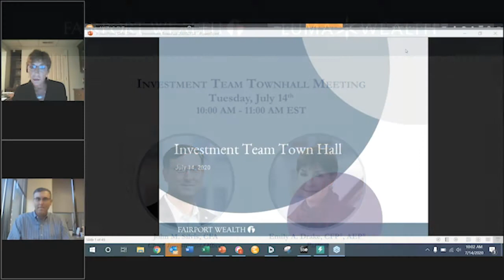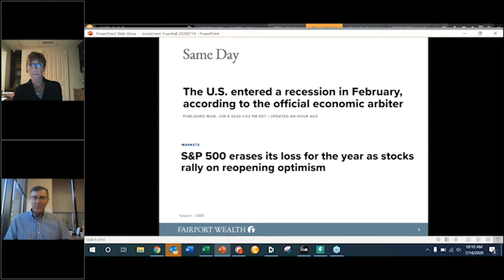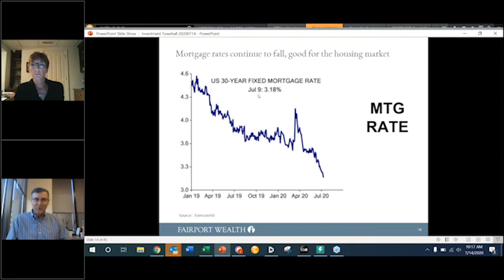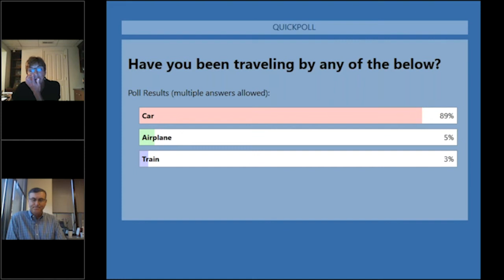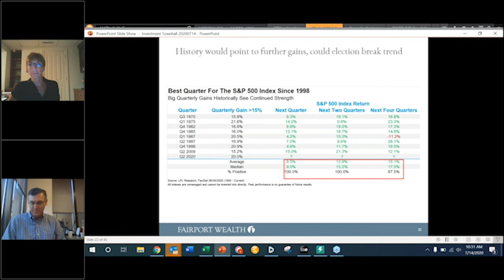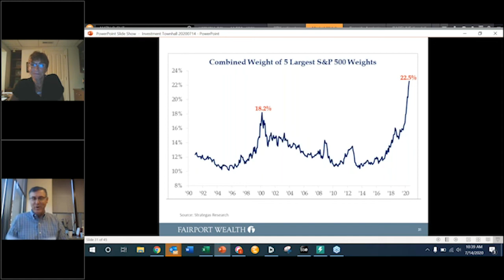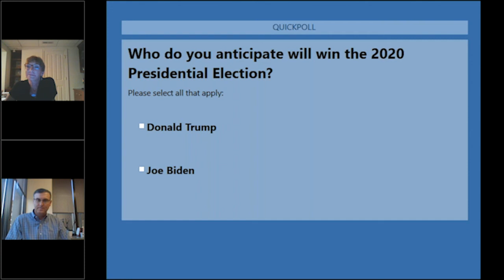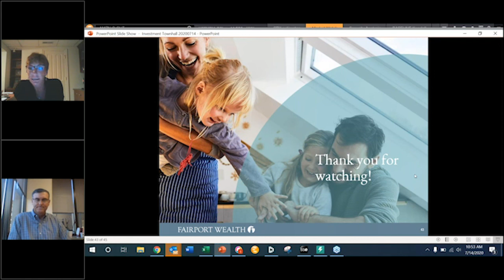Fairport Wealth Investment Townhall - July 14, 2020